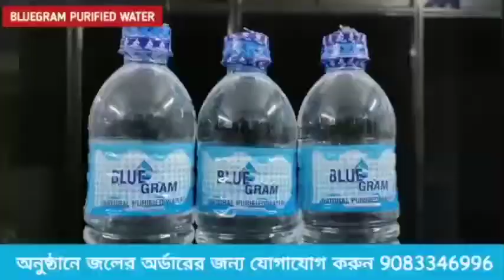নয়ারহাটে তৃণমূল কংগ্রেসের প্রতিষ্ঠা দিবসে কেক কাটলেন দিনহাটার বিধায়ক উদয়ন গুহ